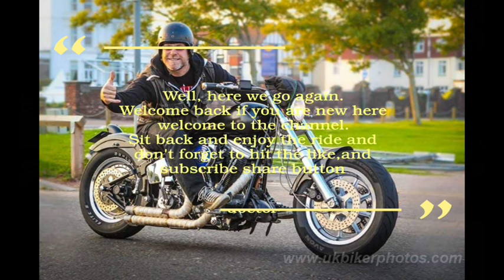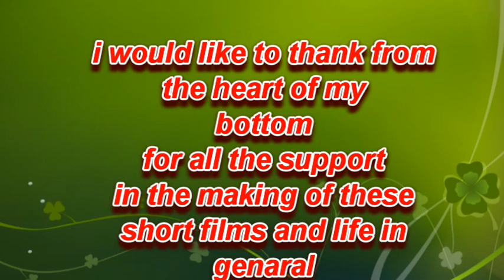the first week back home Kefalonia a visit to Trapezaki beach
coffee cheese pie a ride on the black pearl Trapezaki beach , ,,, living the dream